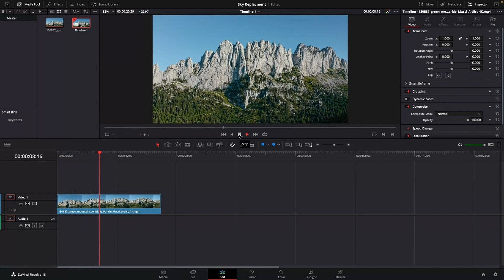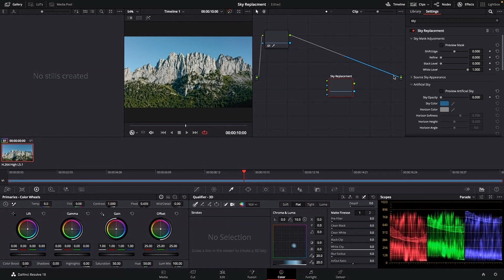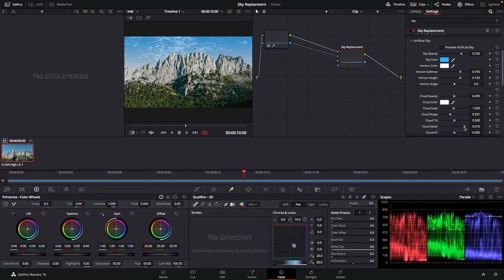Sky Replacement DaVinci Resolve 18.1.1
In this video we replace the sky in DaVinci Resolve...easy to do in free version as well.